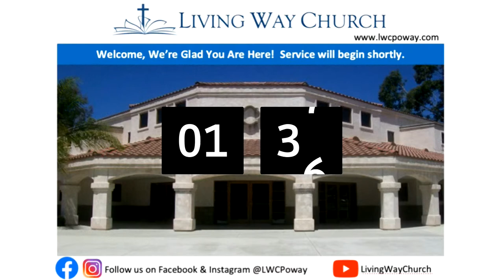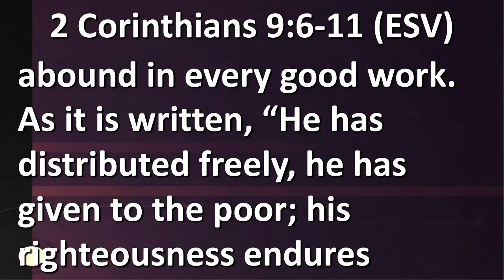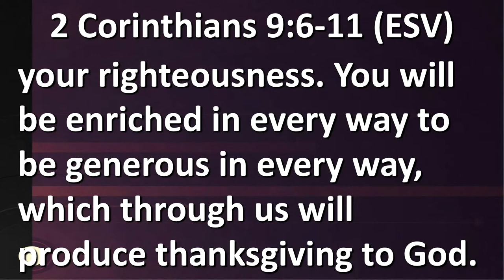Sunday January 24th, 2021 - Time for Transformation